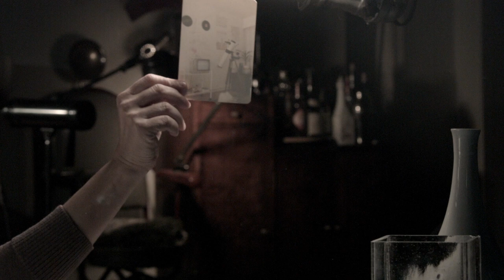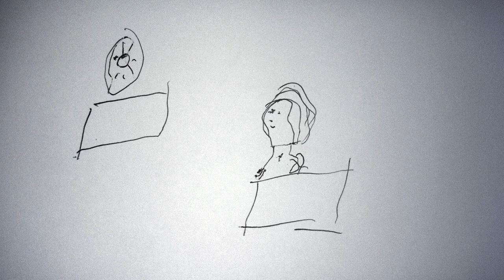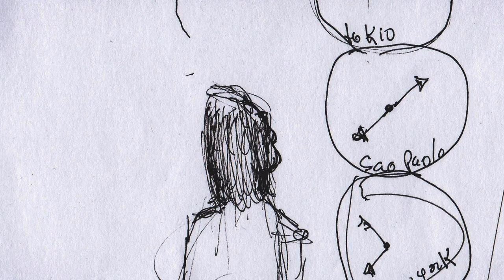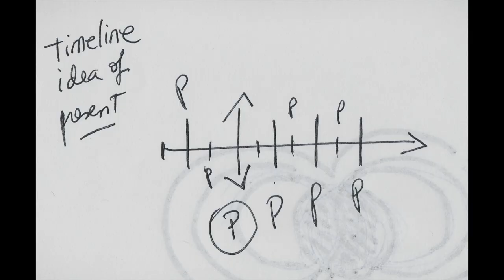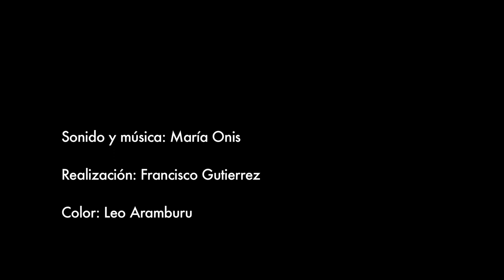Lucrecia Martel - Siete notas sobre el cine (La Ciénaga)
Capítulos:
00:00 Introducción
01:29 Uno: objetos sonoros
02:08 Dos: la inmersión
03:15 Tres: la pileta invertida
06:00 Cuatro: el origen
07:31 Tres vaqueros
10:39 Cinco: cuentos
12:16 Seis: la mujer y el reloj
14:58 Siete: epifanía
17:52 Final